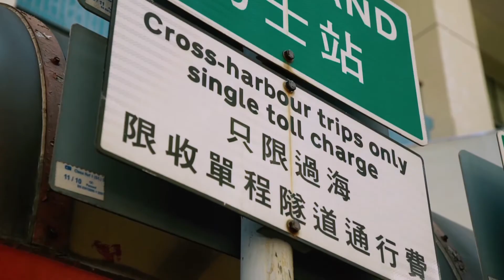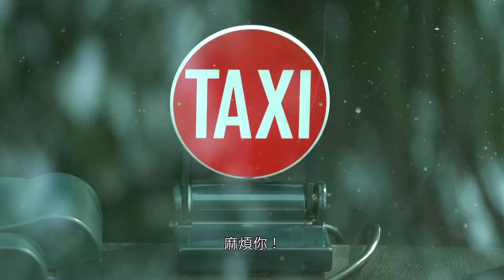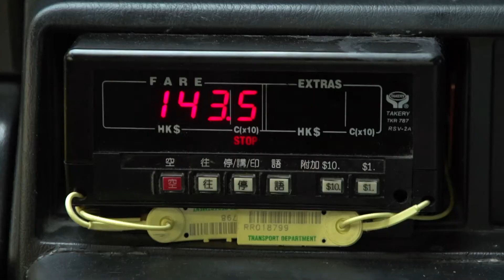提升現職的士司機服務質素網上課程 第二單元：處理與乘客的衝突